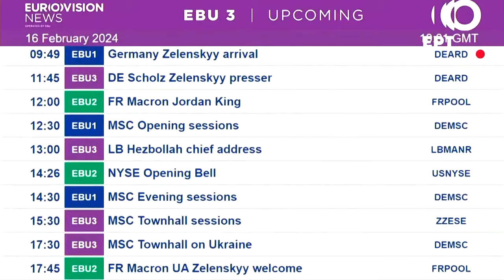Κυριάκος Μητσοτάκης: Συζήτηση με θέμα «Currency for Change: World Politics on a Budget»